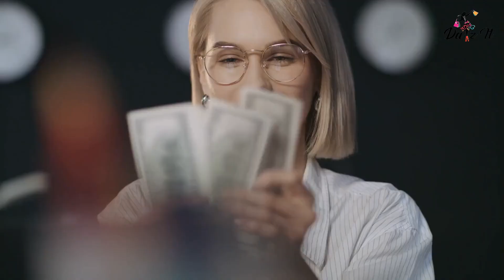Invest yourself story